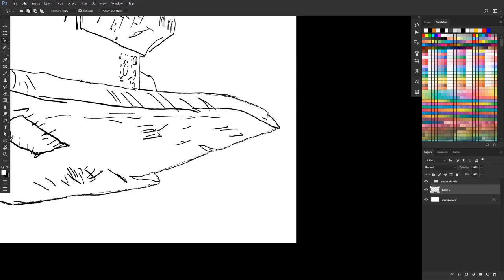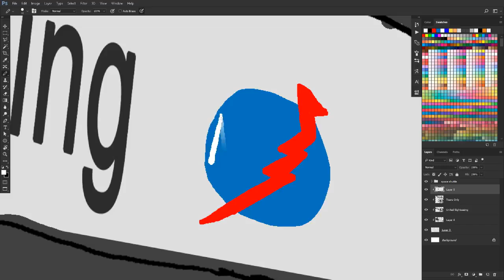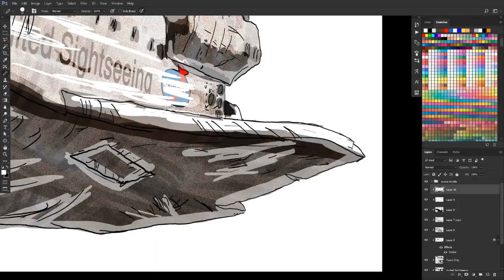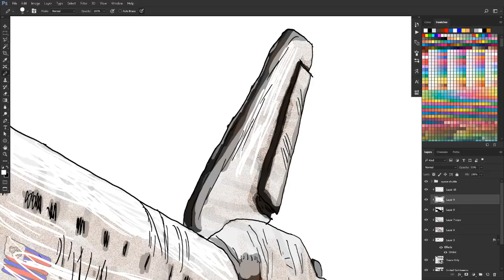Space Shuttle | A Speed Coloring Video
"Let's make a spaceship that can pierce the galaxies!" I never made a space shuttle before; I had to trace out an outline (which is blasphemous, I know) for best accuracy and gave the drawing my own spin.

My art links (if you want to check them out)